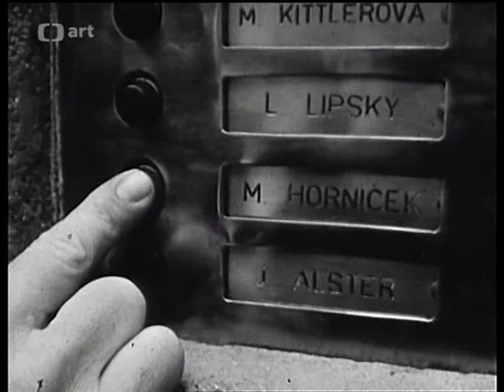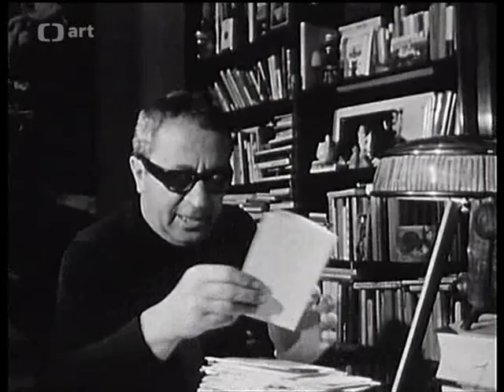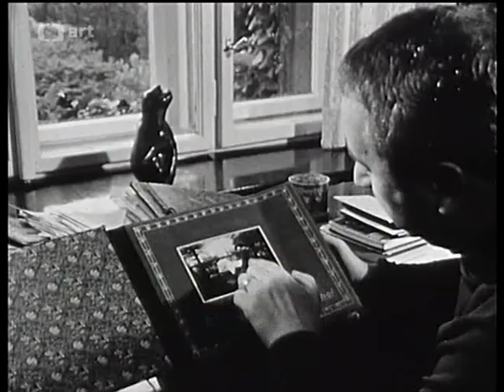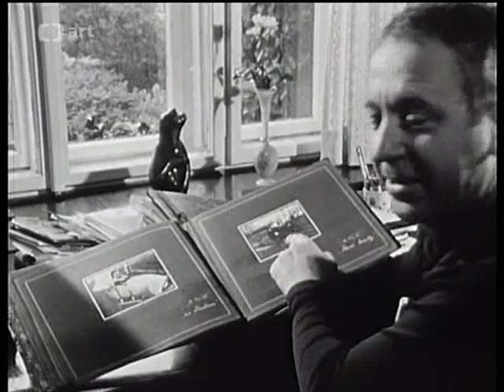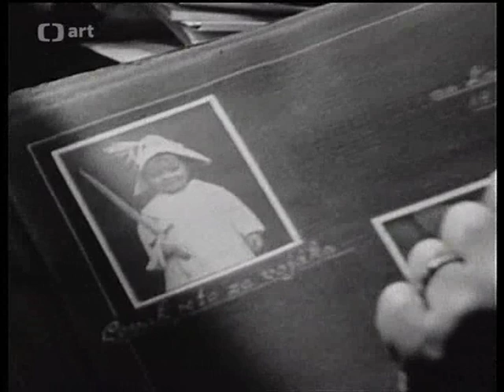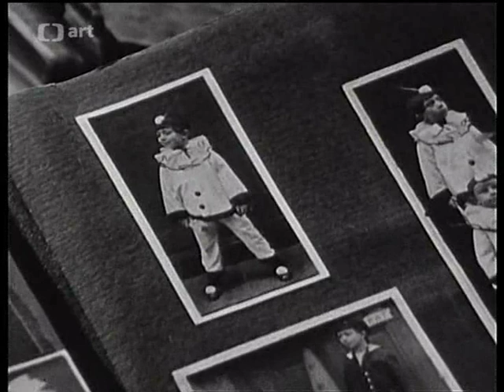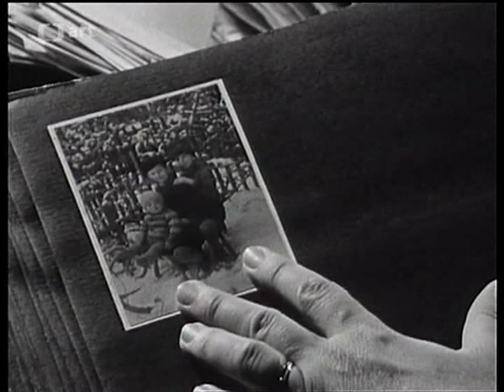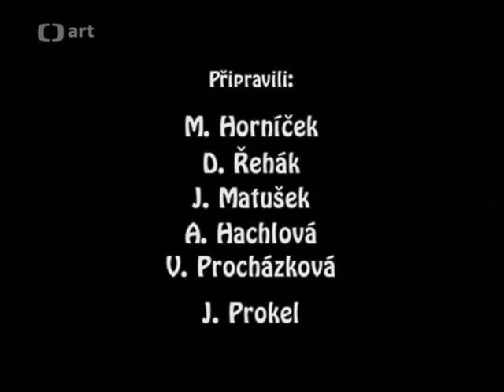Na návštěvě u Horníčků (TV pořad) Československo, 1968, Miroslav Horníček, Miloš Kopecký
Vyprávění nezapomenutelného herce, spisovatele a režiséra o tom, co má na světě rád.